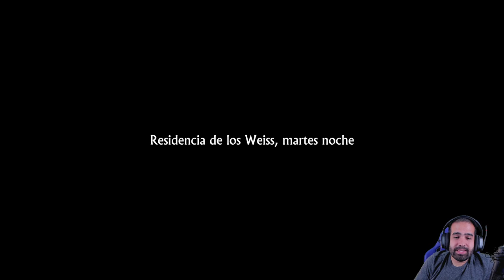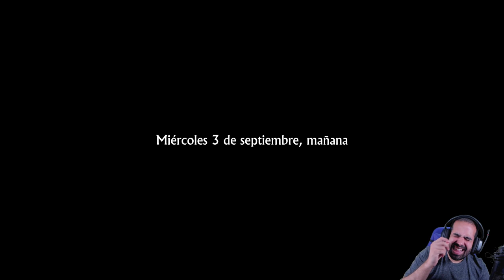NOSTALIA Y RELAX ENTRE CARTAS Y PRECIOSOS PAISAJES • Lake #1